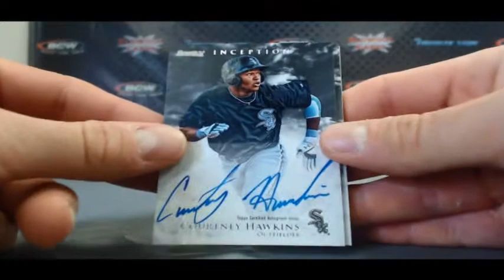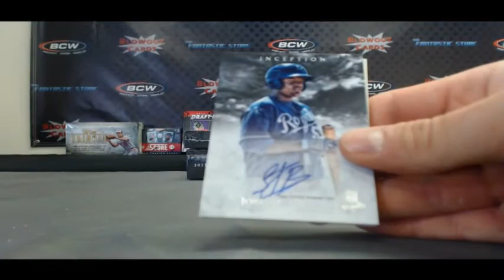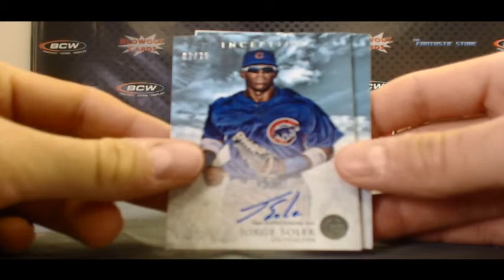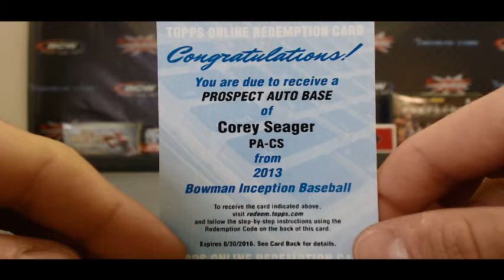Luke C's 2013 Bowman Inception Baseball 3 box break - Blowou